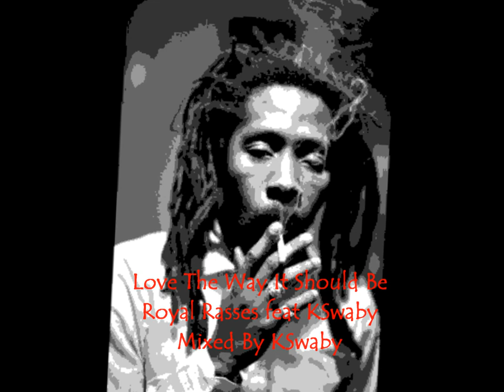Love The Way It Should Be - The Royal Rasses - Mixed By KSwaby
Produced By Prince Lincoln Thompson
Additional vocal: KSwaby
Mixed @ The Spot By KSwaby For Konfidential Muzik/Company20/IAMG
taken from the Lovers Rock series
Picture: The legendary Royal Rasses